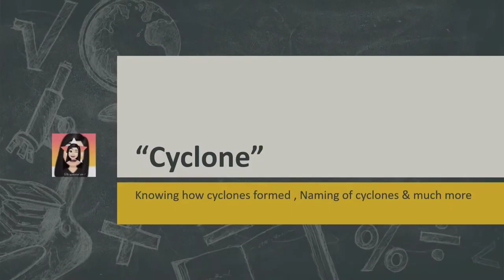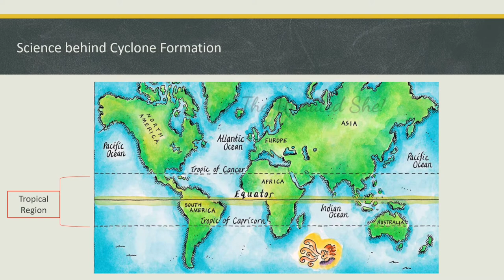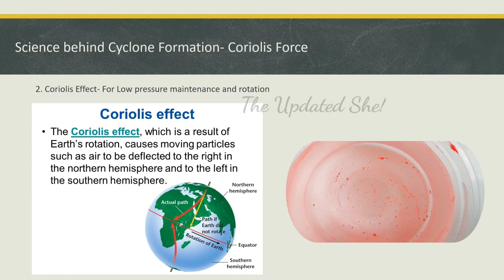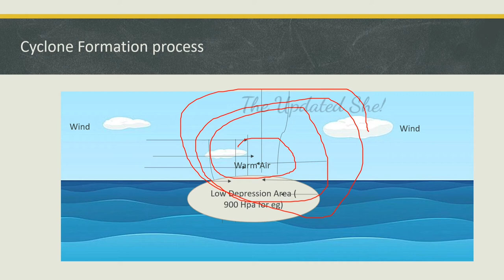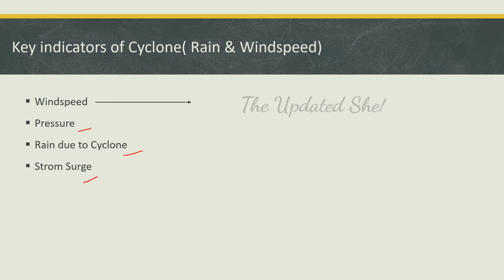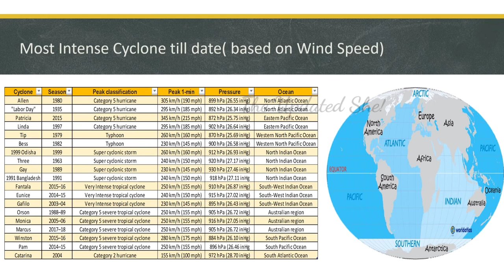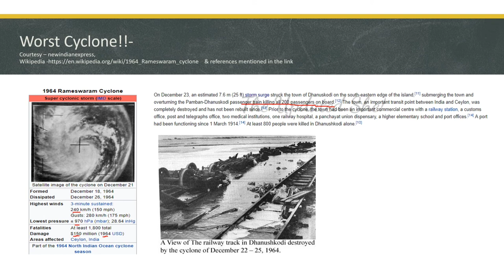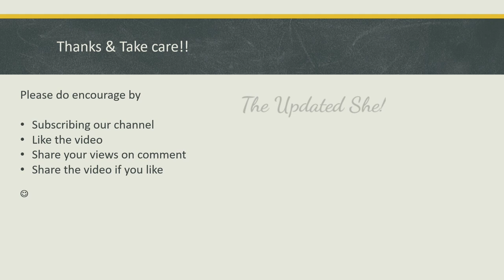How Cyclones are named in malayalam | How cyclones are formed in Malayalam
How Cyclones are named & How cyclones are formed | Malayalam version | Full explanation on Cyclone

The video explains in Malayalam the complete process of cyclone formation, cyclone naming, worst cyclones recorded, cyclone metrics such as wind speed, storm surge, etc, small practicals on Coriolis force, official website, and apps.